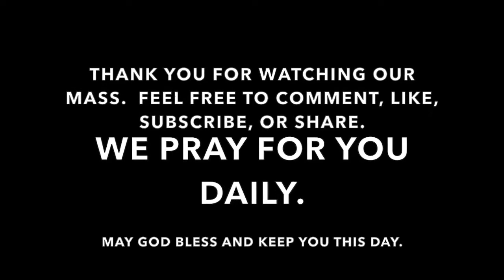Mass for Monday, November 14, 2016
Mass for Monday of the Thirty-Third Week of Ordinary Time.